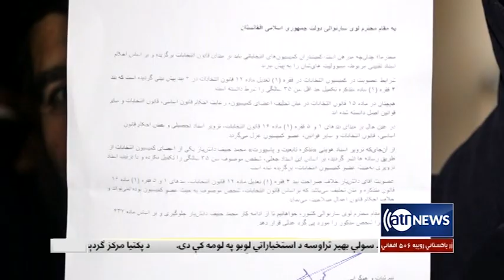Ariana News 6pm News 18 Dec 2019 | آریانانیوز: خبرهای پشتو ۲۷ قوس